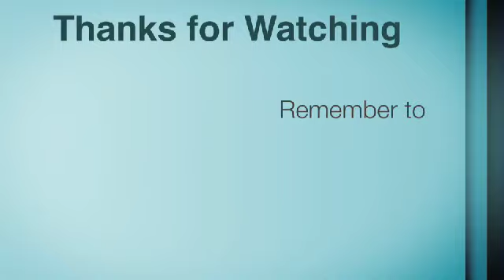Sky World #8 The Bottom Of The World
This is my new series Sky World sky island challenge

Today I fall from the island, get diamonds and hit the bottom of the world